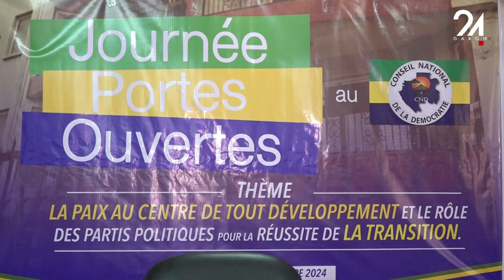GABON POLITIQUE : LES LEADERS POLITIQUES FONT LEUR MEA CULPA.